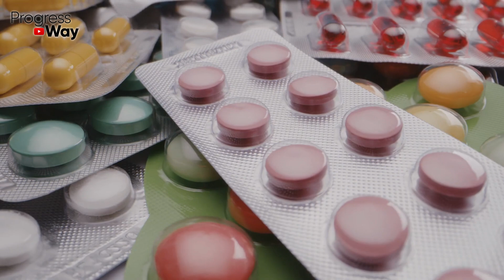РАССАДА ТОЛСТАЯ И НЕ ВЫТЯГИВАЕТСЯ, а главное урожайная! ПАРУ КАПЕЛЬ ЭТОГО!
ПРЕДУПРЕЖДЕНИЕ! Канал носит исключительно информационный характер. Все рекомендации необходимо согласовывать с специалистом!